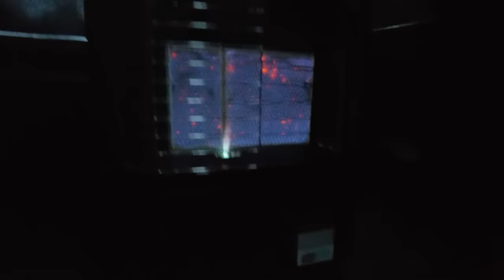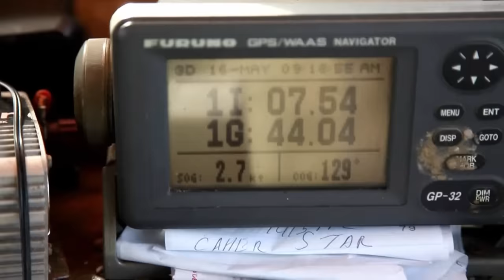Razor fishing in the Irish sea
Early February 2024 I got the chance to go Razor fishing with Johnny Monks and grandson JJ at the helm for the day fishing for Razor clams in the Irish sea.  The whole day had an echo of the past when back then the boat used to fish for prawns, were all 13 younger and JJ was at school in short pants.   Changing times in Balbriggan and this video shows story of a declining industry on our doorstep that's happening right now.
Firstly I'm blown away with the volume of views to the video and thanks for all the likes it's making a real difference its all just so very humbling .    cheers for watching.  Dave